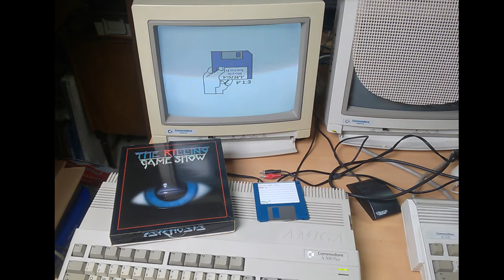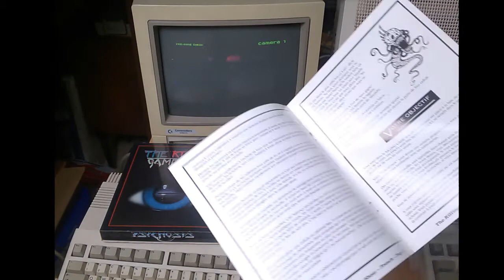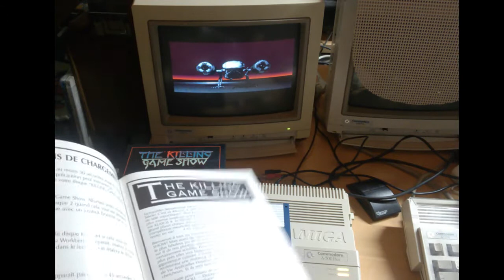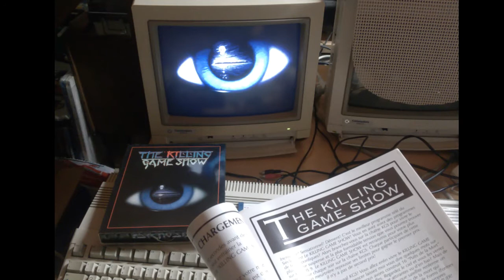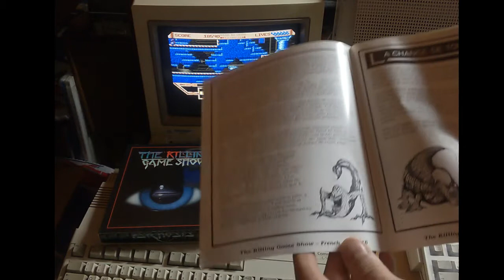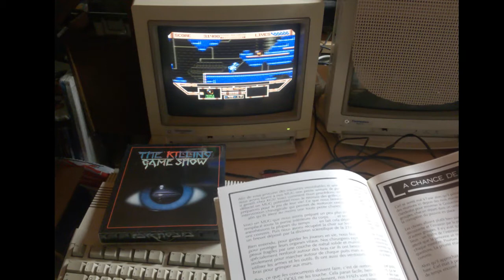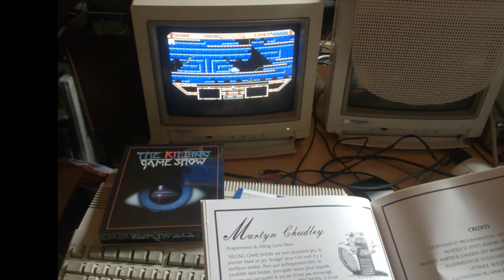The Killing Game Show (prologue) Psygnosis Amiga 500